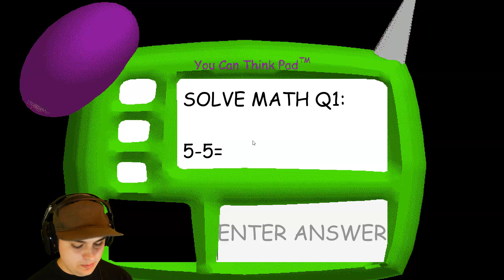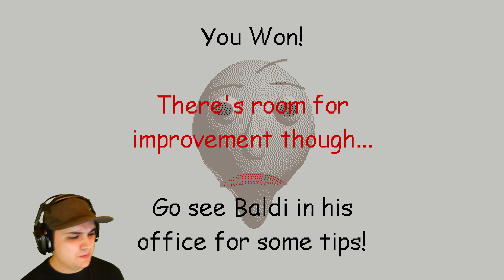SECRET ENDING FOUND!! BALDI'S OFFICE WITH THE REAL BALDI?!?! Baldis Basics v1.3 All Failed Notebooks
Created by mystman12, Baldi's Basics In Education and Learning is a new itch.io indie horror game that features gameplay about a 3D learning game. This game is not what it seems...